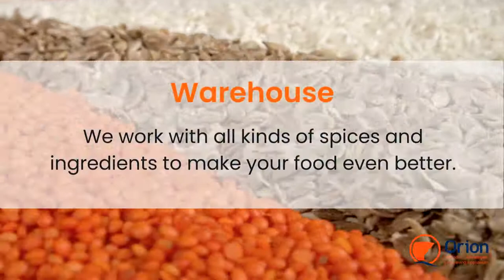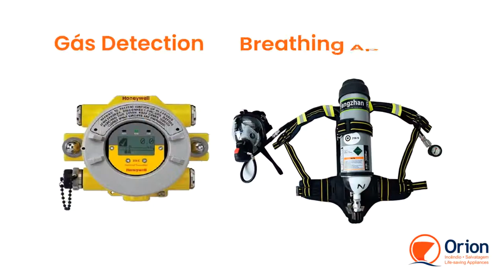Orion Ship Chandler